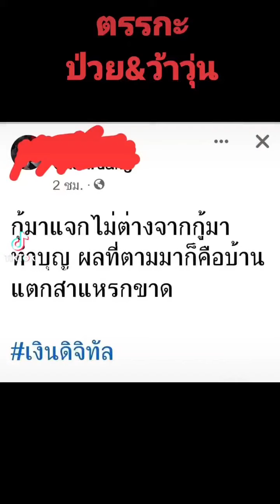ขึ้นฟีดเถอะ ก้าวไกล เพื่อไทย เศรษฐา พิธา ด้อมส้ม ดิจิทัล ทักษิณ ชลน่าน ยิ่งลักษณ์ แพรทองธาร